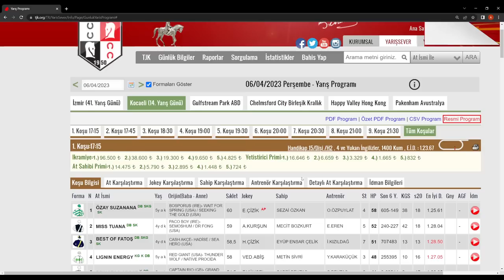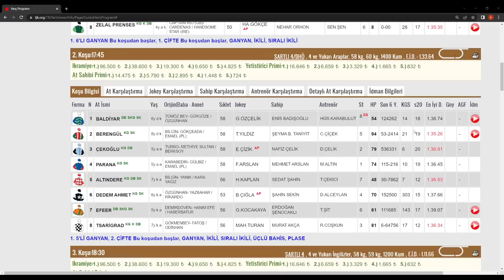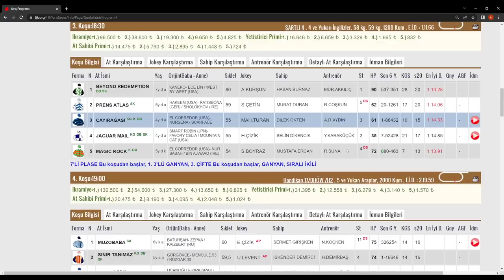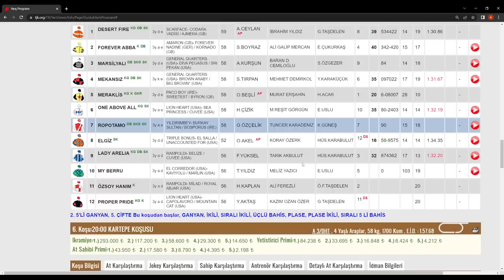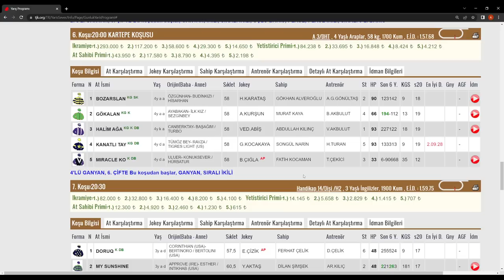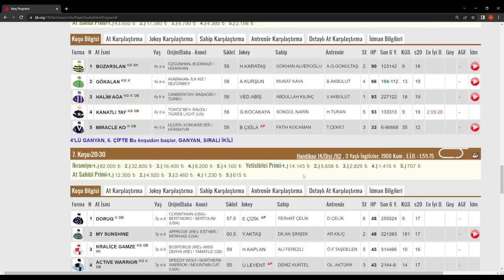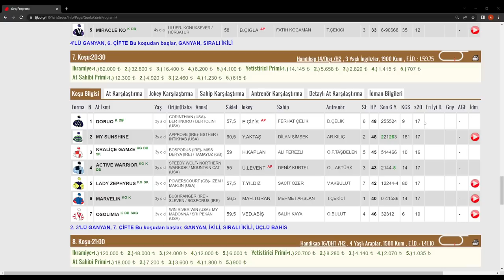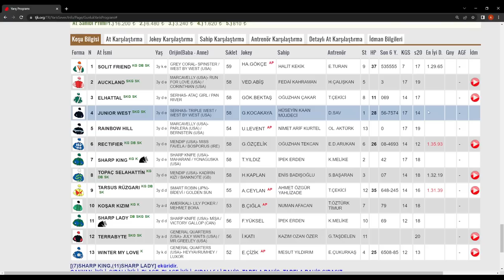06 NİSAN 2023 PERŞEMBE KOCAELİ 1 . ALTILIMIZ TUTMUŞTUR 1.248 TL HAYIRLI OLSUN AT YARIŞI TAHMİNLERI